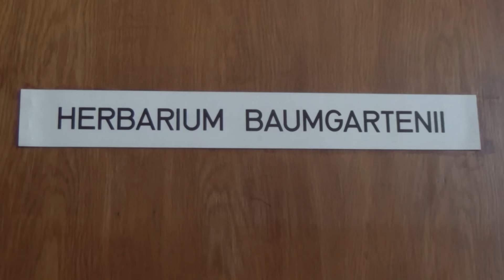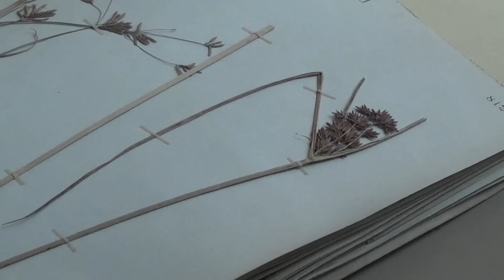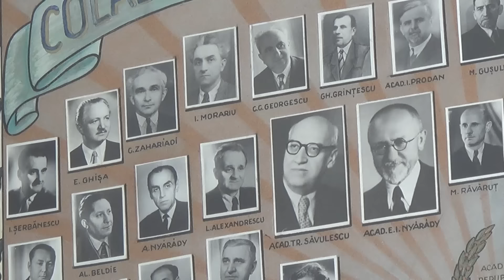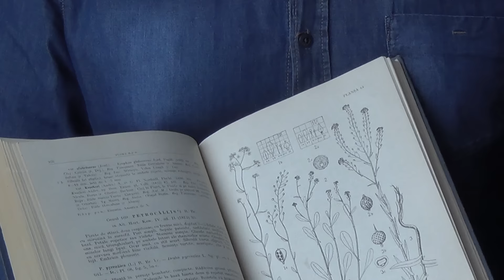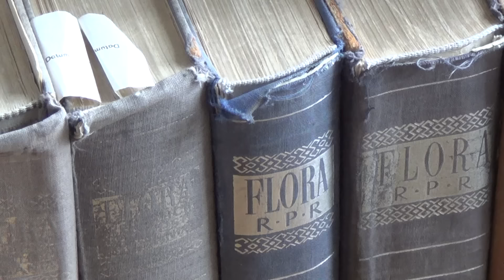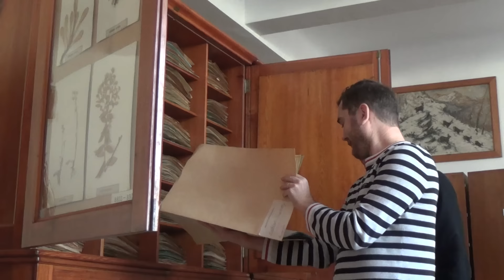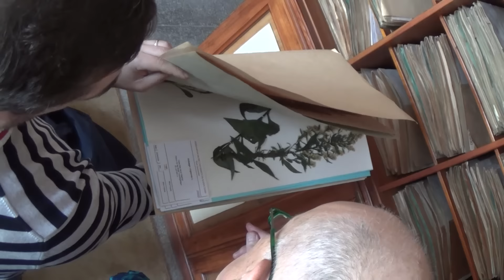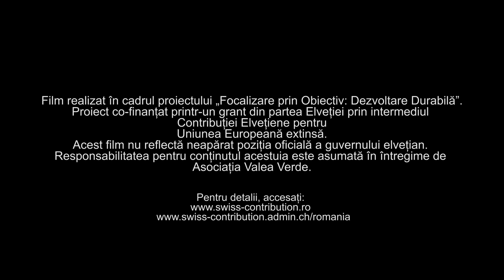Herbarium Universitatis Clujensis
Film realizat in cadrul proiectului Focalizare prin Obiectiv: Dezvoltare Durabila